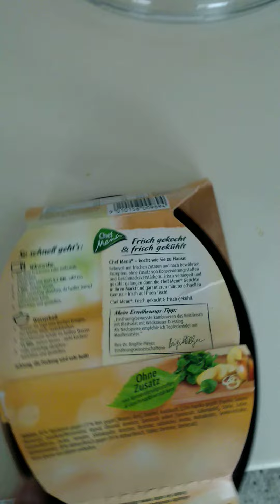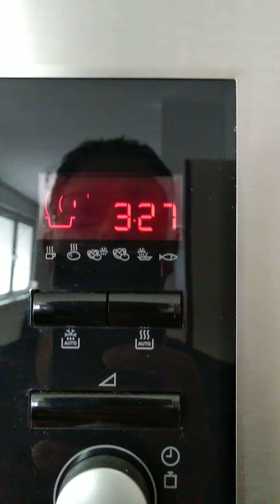Ich esse meinen Gewinn!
Ich habe bei Foody (schaut euch sein Kanal unbedingt an) etwas gewonnwn.